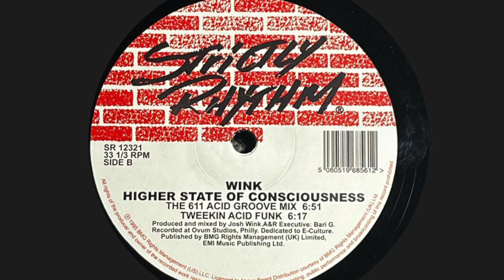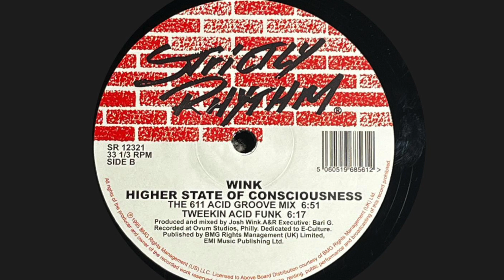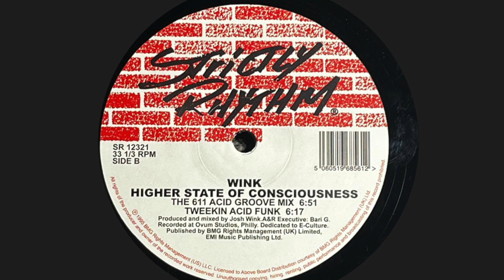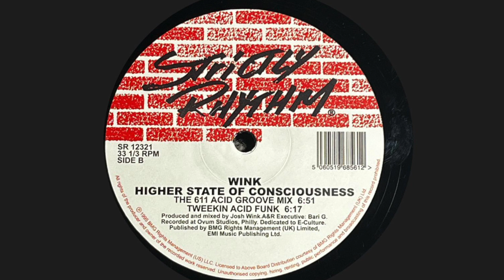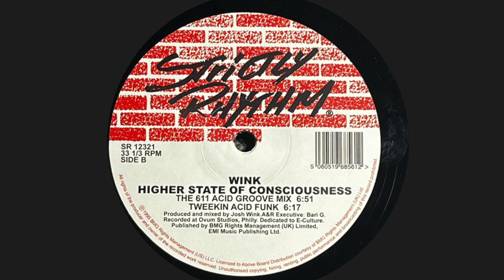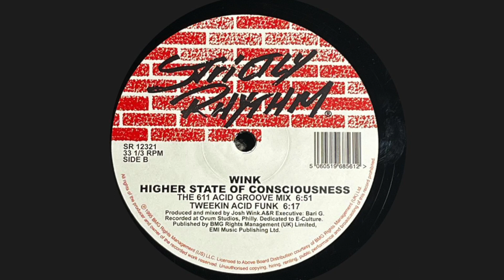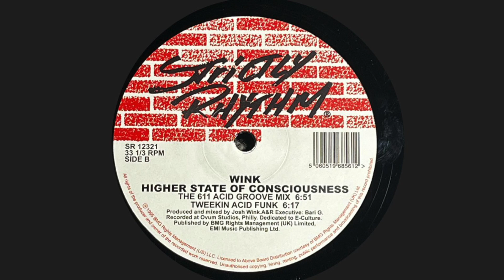Josh Wink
1995 Josh Wink - Higher State Of Consciousness